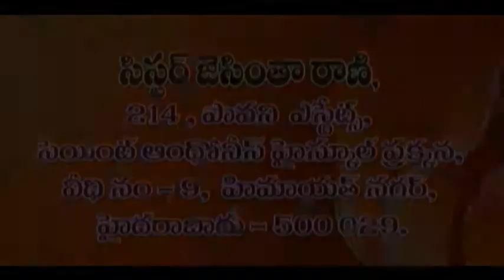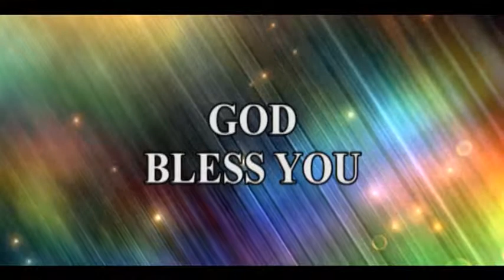Topic: Seven Promises of God. (Episode-43, Part-1) By Sis. Jacintha Rani